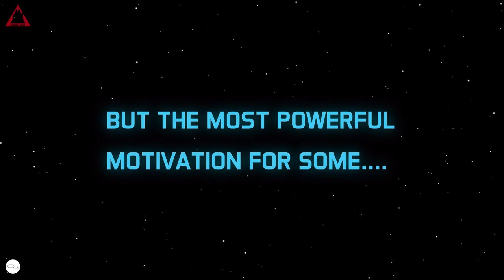Kessel Run : hunting season pour Star Wars Légion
@AtomicMassGames nous lance dans la Hunting Season